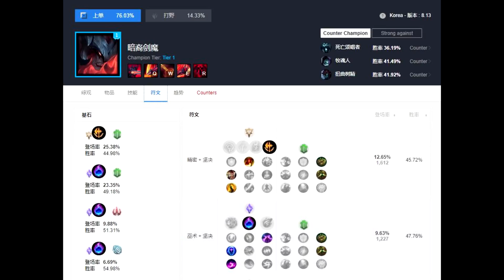【Nye解說】墮落劍神至死方休 新版冥血邪劍厄薩斯 實戰打法心得整理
台北下暴雨 所以MIC爆幹吵 抱歉

劍魔出來也一個禮拜多了

也是該幫大家整理一下新版劍魔目前的打法心得

快四萬訂閱了 這一年比較忙沒甚麼時間經營

不過現在有空了暑假有打算好好的經營一波

7/13會有個抽獎回饋活動順便大家可以想想看四萬訂閱想要問甚麼或者做怎麼樣的回饋！